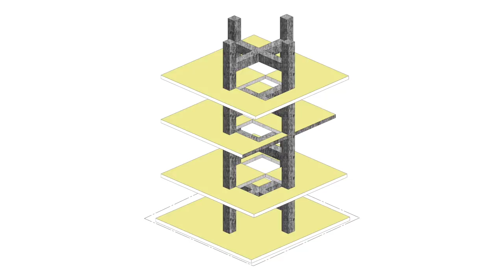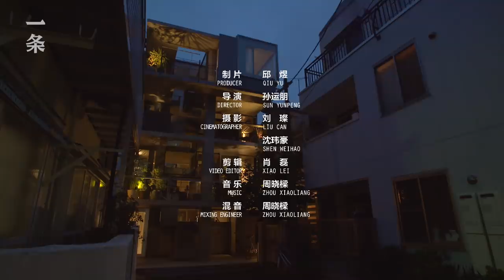建築師古澤大輔的家 4-Storey Home with Half Outside Space in Japan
建築師古澤大輔10年前在東京市中心買了一塊地皮，經過8年的精心設計，他把47㎡的正方形土地變成了一棟半露天的4層住宅。 5個陽台，5個樓梯，隨時可拆除的牆壁，誇張的設計驚呆家人。他用自己的家做實驗，在小面積住宅中創造無窮變化。 “兼備功能性，又能超越功能的建築才能使人感動。”
Architect Furusawa Daisuke bought a land in downtown Tokyo 10 years ago. Carefully designing it for 8 years, he turned the square land of 47 m2 into a house with half outside space. It has 5 balconies, 5 staircases and removable walls. The exaggerating design shocked his family. He experiments with his own home and creates infinite variety in a small house. ‘Only buildings with functions and things beyond functions touch people,’ said him.